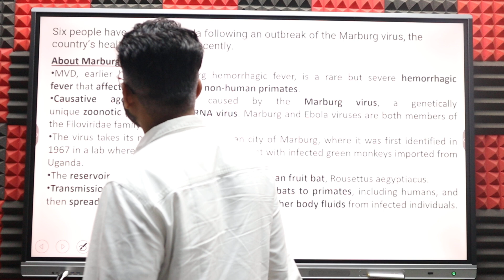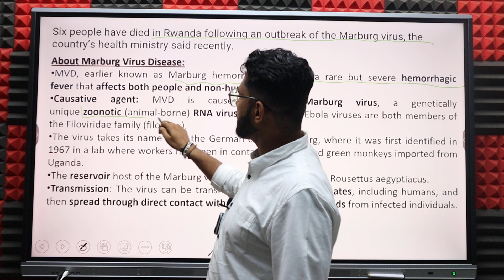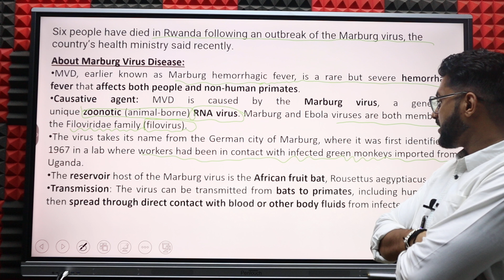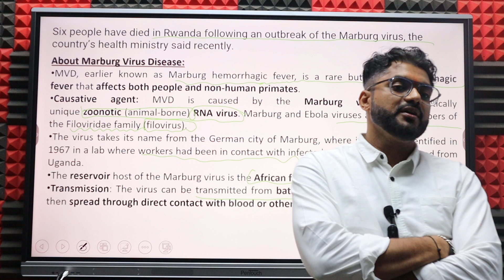Marburg Virus Disease | Should you worry about it